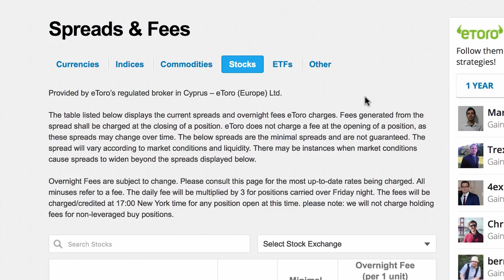Overnight Fees + My Life as a Panic-Selling Over-leveraged Noob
All trading involves risk. Only risk capital you’re prepared to lose. Past performance is not an indication of future results.

Cryptocurrencies can fluctuate widely in prices and are therefore not appropriate for all investors. Trading cryptocurrencies is not supervised by any EU regulatory framework.

In this video, I talk about the basics of overnight fees and weekend fees (with a little hint about how that affects trading on Etoro - buy positions on stocks don't incur overnight or weekend fees. There are some other exceptions too - check the fees page on the site for full info.)

I also discuss how using too much leverage caused me to do a lot of panic selling in the beginning of my trading experience, and i lost a lot of money. Might be helpful ...